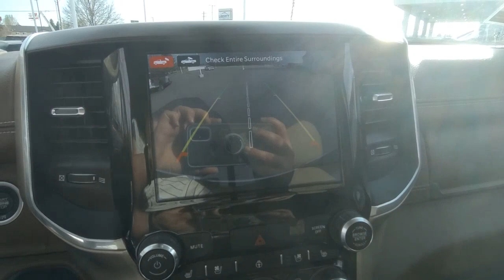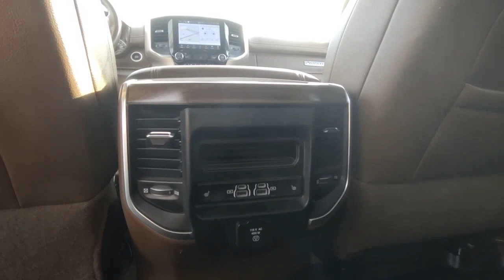2022 Ram 2500 Rexburg, Idaho Falls, Rigby, Blackfoot, Shelley 229953P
Bright White Clearcoat Used 2022 Ram 2500 Laramie available in 890 W. Main Street, Rexburg, Idaho at John Adams GMC. Servicing the Rexburg, Idaho Falls, Rigby, Blackfoot, Shelley, ID area.

John Adams GMC
890 W Main St
Rexburg ID 83440

bEquipment/bbrwith XM/Sirus Satellite Radio you are no longer restricted by poor quality local radio stations while driving it.  Anywhere on the planet you will have hundreds of digital stations to choose from. The satellite radio system in this unit gives you access to hundreds of nation-wide radio stations with a clear digital signal.  The Ram 2500 features a hands-free Bluetooth phone system. This unit has a clean CARFAX vehicle history report. The installed navigation system will keep you on the right path. Protect this vehicle from unwanted accidents with a cutting edge backup camera system. This 2022 Ram 2500  is pure luxury with a heated steering wheel. The rear parking assist technology on this unit will put you at ease when reversing.  The system alerts you as you get closer to an obstruction. A trailer braking system is already installed on this model. With the keyless entry system on this vehicle you can pop the trunk without dropping your bags from the store.brbrbPackages/bbrQuick Order Package 2GH Laramie. Quick Order Package 2HH Laramie. Laramie Level B Equipment Group. Chrome Appearance Group. Off Road Package. 20 X 8.0 Polished Aluminum Wheels. RamBox Cargo Management System. Uconnect 5 Navigation Radio with 8.4 Display. Chrome Flat Wheel-To-wheel Side Steps. MOPAR Spray in Bedliner. Leather Trimmed Bucket Seats. Anti-Spin Differential Rear Axle. LED Bed Lighting. Instrument Panel Mounted Auxiliary Switches. Tow Hooks. **Equipment listed is based on original vehicle build and subject to change. Please confirm the accuracy of the included equipment by calling the dealer prior to purchase.**brbrbAdditional Information/bbr*Select inventory is subject to a Market Adjustmentbrbr**NOT ALL VEHICLES WILL QUALIFY FOR WARRANTY FOREVER** BR  Modified Units and Units over 100000 miles are not eligible.  See Dealer For all vehicle Exclusions and Details.brbrbr  Published price is subject to change without notice to correct errors or omissions or in the event of inventory fluctuations. Price does not include tax title registration or acquisition fees. Not responsible for typographical or technical errors. Not valid with prior sales. Picture may not represent actual vehicle. Please confirm all accuracy of information with dealer prior to purchase.
Quick Order Package 2GH Laramie,Quick Order Package 2HH Laramie,Laramie Level B Equipment Group,Chrome Appearance Group,Off Road Package,20 X 8.0 Polished Aluminum Wheels,RamBox Cargo Management System,Uconnect 5 Navigation Radio with 8.4 Display,Chrome Flat Wheel-To-wheel Side Steps,MOPAR Spray in Bedliner,Leather Trimmed Bucket Seats,Anti-Spin Differential Rear Axle,LED Bed Lighting,Instrument Panel Mounted Auxiliary Switches,Tow Hooks,Ventilated driver and front passenger seats,Integrated navigation system with voice activation,Keyfob remote engine start,Heated steering wheel,Uconnect w/Bluetooth handsfree wireless device connectivity,Apple CarPlay/Android Auto smart device wireless mirroring,Simulated suede and leather front seat upholstery,Driver seat with 8-way directional controls,Front passenger seat with 8-way directional controls,RamBox integrated pickup box storage,Keyfob trunk control,8.4 inch primary LCD display,4G LTE Wi-Fi Hot Spot mobile hotspot internet access,Surround View rear mounted camera,Brake assist system,Cruise control with steering wheel mounted controls,Heated driver and front passenger seats,Heated rear seats,Primary monitor touchscreen,Driver seat power reclining, lumbar support, cushion tilt, fore/aft control and height adjustable control,Part-time 4WD,HEMI 6.4L V-8 VVT variable valve control, engine with cylinder deactivation and 410HP,Ramcharger front wireless smart device charging,Alexa Built-In virtual assistant,Keyless Enter N Go with hands-free access and push button start,Wireless audio streaming,Trailer light test,Dual-zone front climate control,Auto high-beam headlights,Sentry Key immobilizer,Trailer brake controller,Trailer sway control,Active noise cancellation,Connected Travel & Traffic Services real-time traffic,Harman/kardon speakers,SiriusXM with 360L AM/FM/HD/Satellite radio,9 USB ports,Uconnect external memory control,Internet radio capability,Electronic stability control system with anti-roll,Hill start assist,Hill descent control,Keyfob exterior integrated storage loc